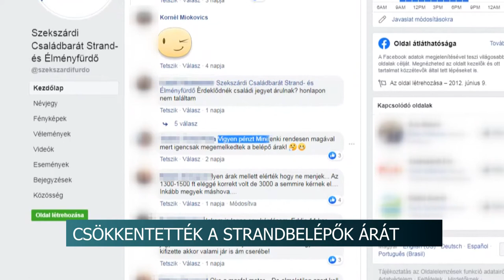20210527 hirado Csokken a strand belepo